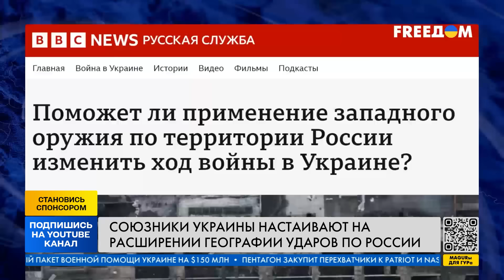УХ ТЫ! США дали добро ровнять РФ с землей: но есть нюанс! Какие ограничения имеет Украина от США?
США разрешили бить по России. Но это разрешение имеет множество ограничений! Насколько сильные ограничения? Поможет ли это разрешение в победе Украины? Детали расскажем в сюжете.